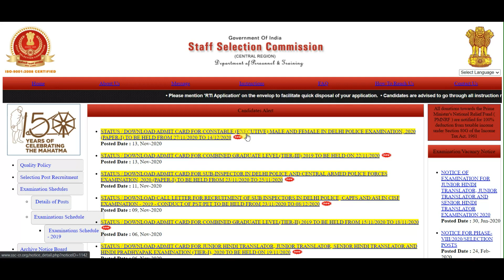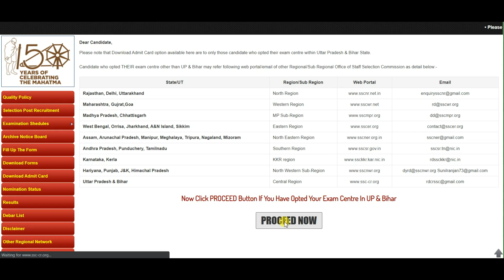SSC Delhi Police Constable admit card 2020 || Download Delhi Police Constable Admit Card 2020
Join Delhi Police Telegram Group

SSC Delhi Police Constable admit card  2020 || Download Delhi Police Admit Card 2020